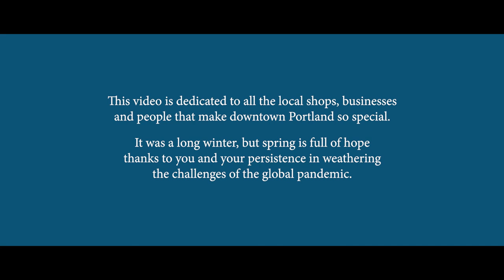Hope Is In The Air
This video is dedicated to all the local shops, businesses, and people who make our downtown so special. It was a long winter, but spring is full of hope  thanks to you and your persistence in weathering the challenges of the global pandemic.

Thank you to our many featured businesses including Harmon's Floral Company, The Juicery, Lisa-Marie's Made in Maine, The Love Factory, Pinecone + Chickadee, Portland Eats ME,  The Sock Shack, The Thirsty Pig, Uncommon Paws, and Yardie Ting.

And thank you to Tall Story Pictures for the video itself!